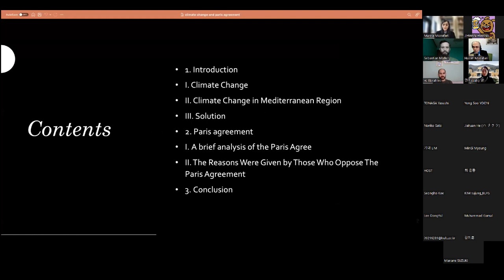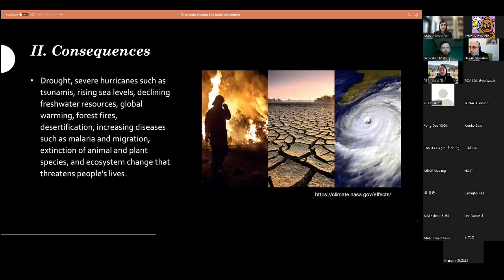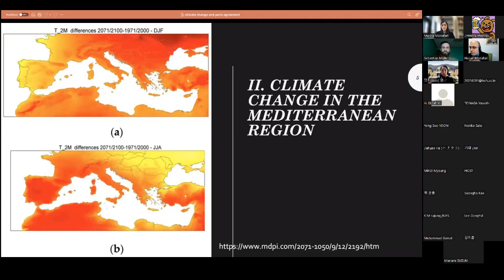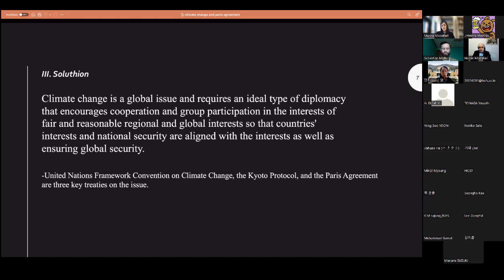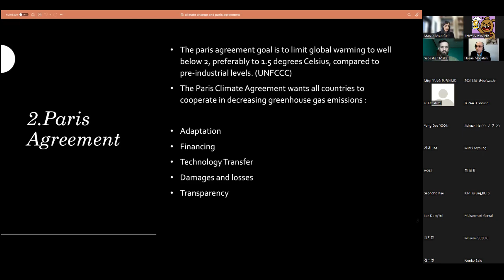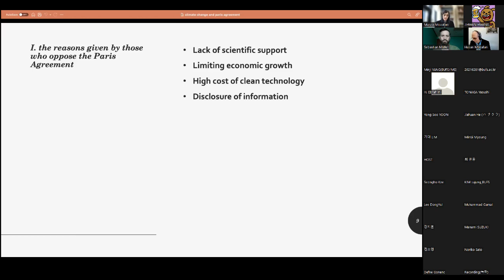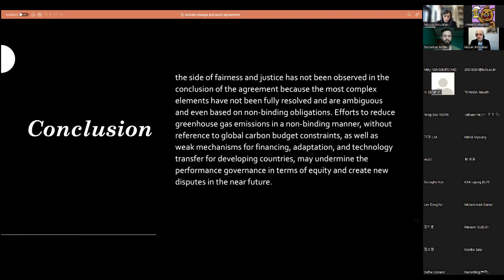Marzie Mozafari_BUFS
Climate Change in Mediterranean Region